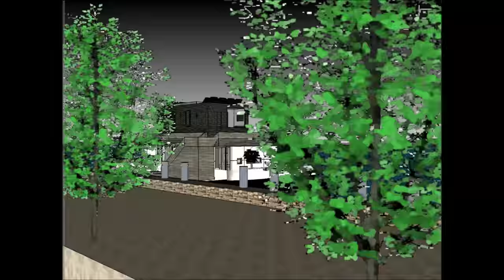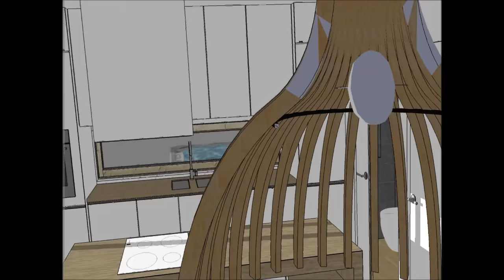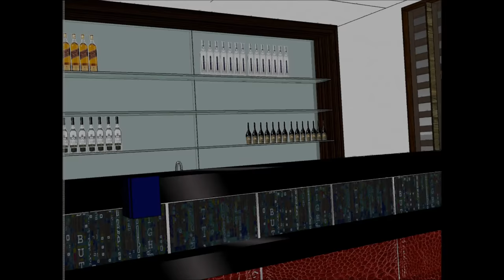Houseboat yacht in Mumbai INDIA youtube with basement and plateaus luxury living on a barge on the m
The Houseboat yacht in Mumbai INDIA youtube with basement and plateaus luxury living on a barge on the m is made to sustain quality of living as a rent to user worldwide concept: Tanzania Hong Kong Poland Switzerland Kenya or elsewhere   The Houseboat yacht in Mumbai INDIA youtube with basement and plateaus luxury living on a barge on the includes an Extravagant Barge Design ready for the extravagant user to rent the barge Houseboat in Tanzania Hong Kong Kenya Poland Switzerland or elsewhere world wide.

The Houseboat yacht in Mumbai INDIA youtube with basement and plateaus luxury living on a barge on the m has three level plans with basement underneath it, which consist all the facilities needed for the renter. The Houseboat Barge has a unique modern contemporary design with unique architectural features. It has its own lounge area with gorgeous view of the bay. Tanzania Hong Kong Poland or Switzerland